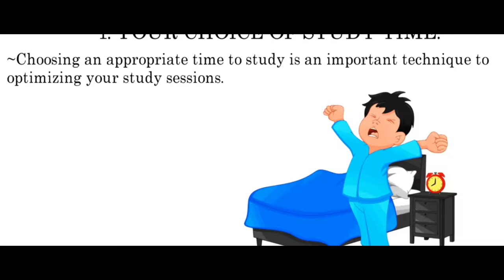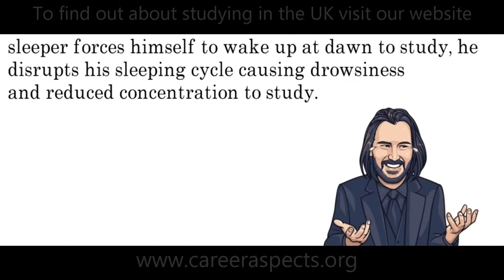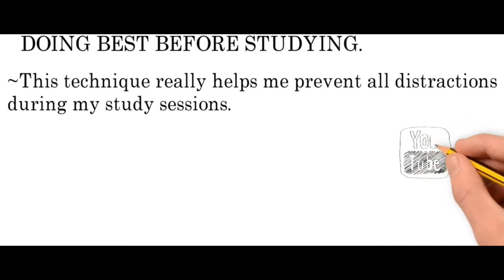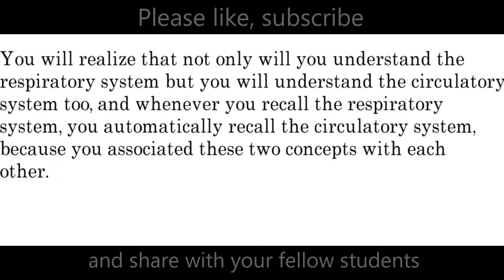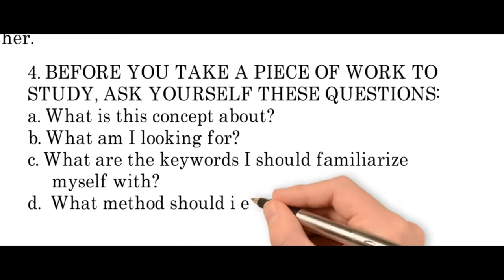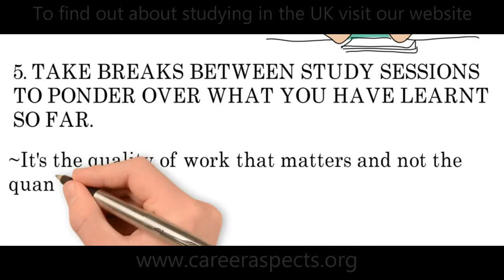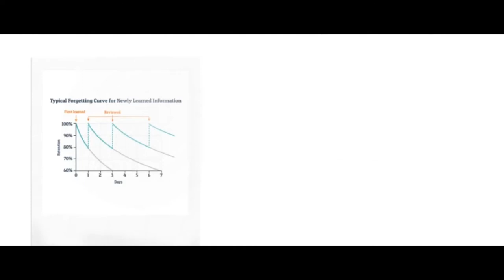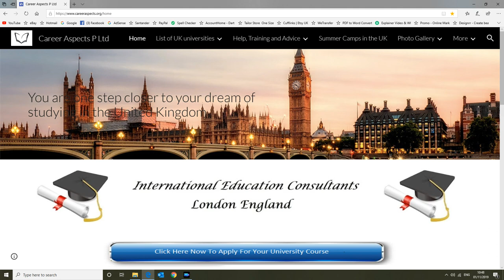7 quick study tips - International education consultants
7 quick study tips - International education consultants